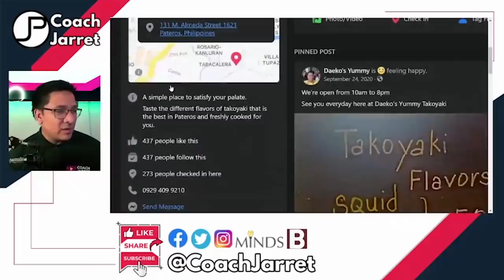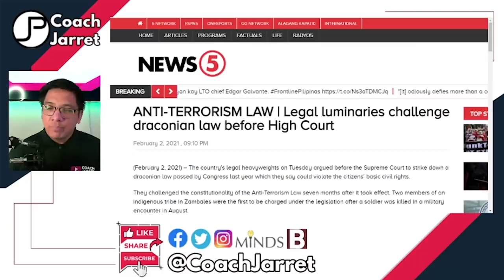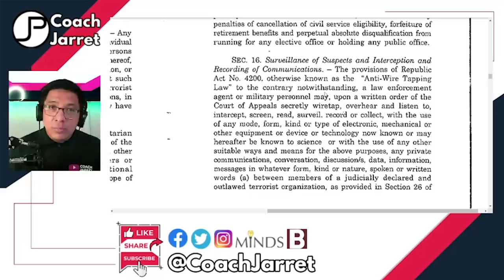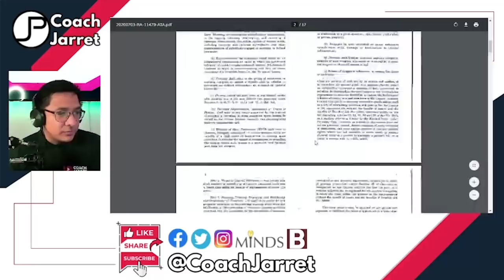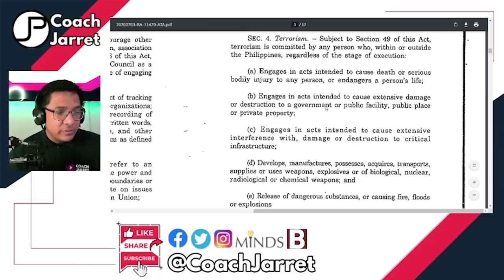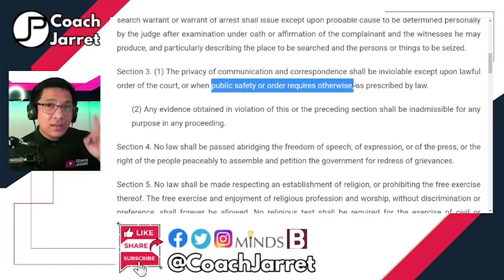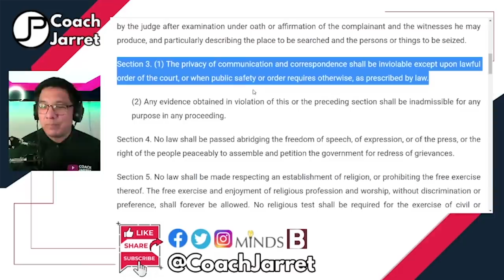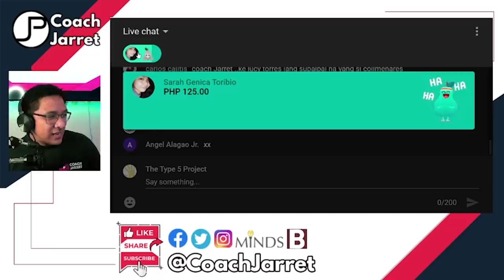NERI COLMENARES NAUTAL KAY JUSTICE CARANDANG |SUPREME COURT OF THE PHILIPPINES ORAL ARGUMENTS PART 1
NERI COLMENARES | JUSTICE ROSEMARI CARANDANG | SUPREME COURT OF THE PHILIPPINES | ORAL ARGUMENTS | PHILIPPINES